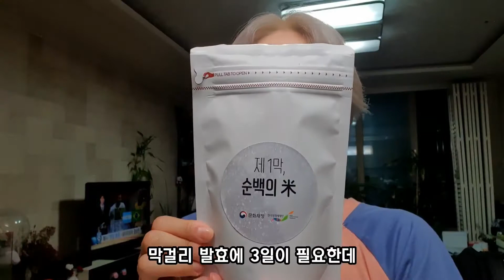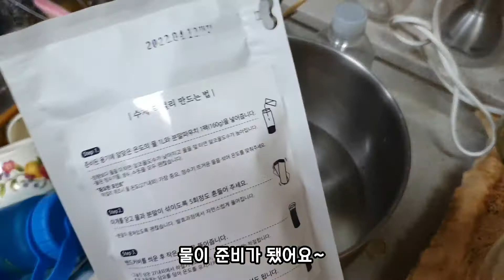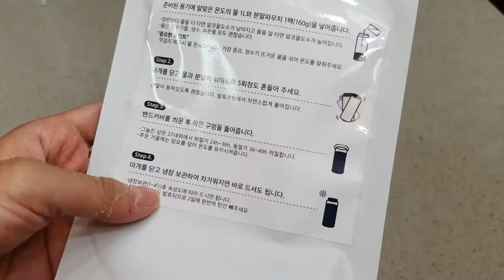vlog # 50 여름 보양식 먹기 /수제막걸리, 삼계탕, 수박화채 korean summer food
안녕하세요 해보라미입니다
이제 말복도 지나고 여름이 끝나갑니다
한국인의 여름철 소울푸드 삼계탕을 해먹었어요!
다들 행복한 21년의 여름 보내셨기를 바랍니다:)